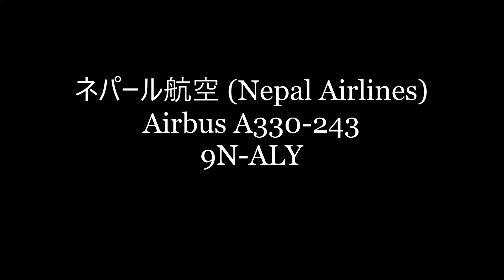✈✈運休前成田に到着 特別塗装機 ネパール航空 (Nepal Airlines) Airbus A330-243 9N-ALY Landing RWY34R Narita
ネパール航空 (Nepal Airlines)
Airbus A330-243
9N-ALY